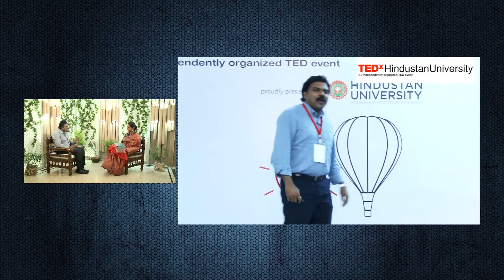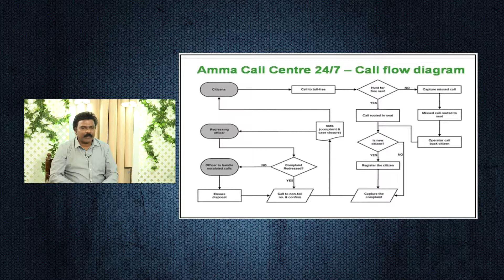The Dr. Renuka David Wellness Show | Dr. Santhosh Babu | Part 1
Wellness show with Dr. Renuka David is an inspirational interview-based show. The guests shared their life experience and motivate us.

Today's guest on this show Dr. Santhosh Babu is a Medical Doctor turned Indian Administrative Service (IAS) Officer. He is sharing his projects and achievements.

Download Goodnews TV app